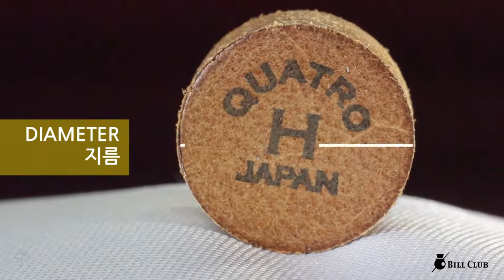모라비아 당구 큐 팁 콰트로 H / MOLAVIA QUATRO Billiards cue tips H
모라비아 당구 큐 팁 콰트로 H
MOLAVIA QUATRO Billiards cue tips H